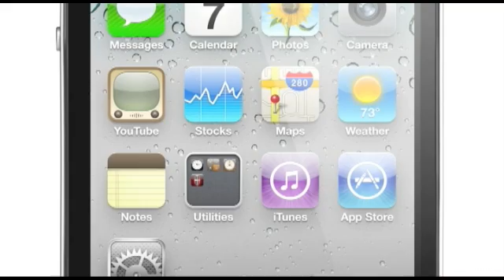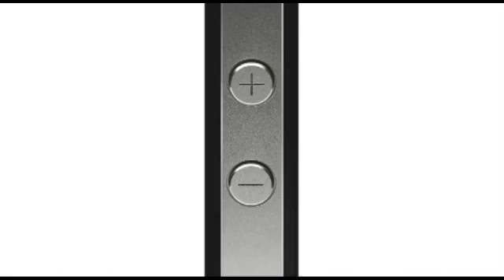Study Finds Apple Inc. iPhone 4s 68% More Likely to Break than 3GS Models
Warranty company SquareTrade recently conducted a study of Apple Inc. (NASDAQ:AAPL) iPhone accident rates to find that iPhone 4s are 68% more likely to break when compared to the older 3GS model.

SquareTrade found that the front and back screens of the iPhone 4 account for 82% of accident claims.

Tracey E. Schelmetic of TMCNet.com wrote, "...this means that an estimated 15.5 percent of iPhone 4 owners will have an accident within the first year of buying their new phone."

"Interpreting the results more broadly, the iPhone 4 appears to be significantly more likely to break than previous versions, as we speculated back in our June iPhone report," said officials from SquareTrade. "Not only has the scratchable surface area doubled, the new aluminosilicate Gorilla glass used in the iPhone 4 doesn't seem any less likely to break than previous models.

"While our data doesn't identify which broken screens resulted from dirt trapped behind a slide case, at least a quarter of the broken glass claims involved the back screen. With 82 percent more cracked screens reported, the evidence suggests that the iPhone 4 is more vulnerable to physical damage than its predecessor."